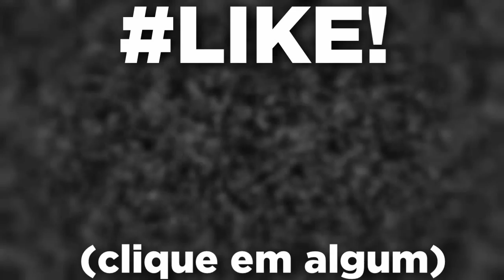QUASE MORRI BEBENDO A BEBIDA MORTAL!!!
►(._. ) !CLICA AI! ( ._.)◄

Se Gostou mostre para seus amigos !

Brigaduh por ter assistido !! ( ^_^)